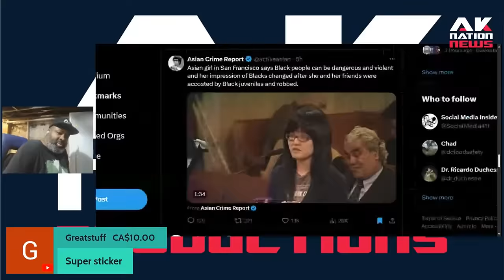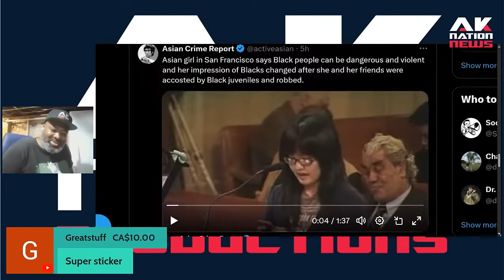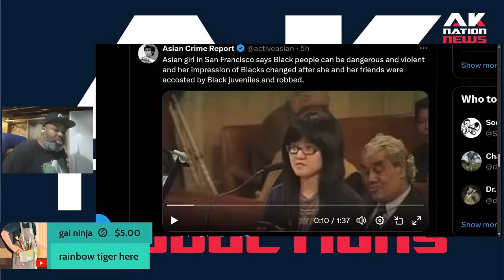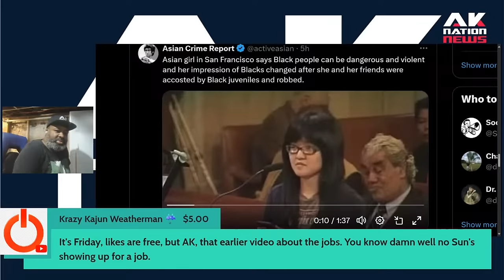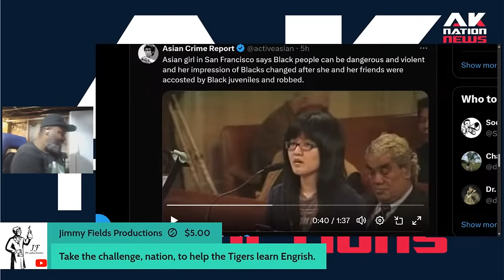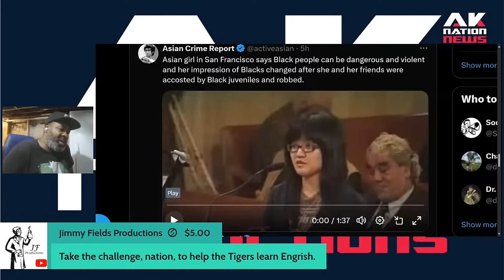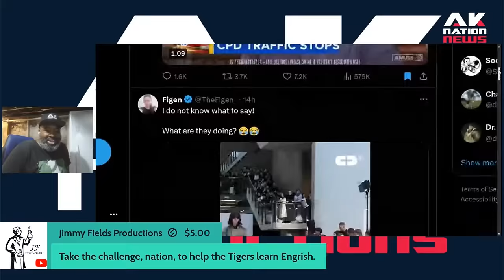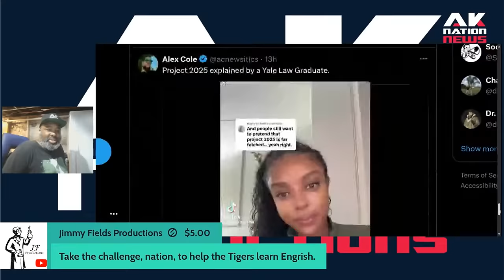Racist, recently robbed Asian woman goes scorched earth on Black community in town hall tirade.